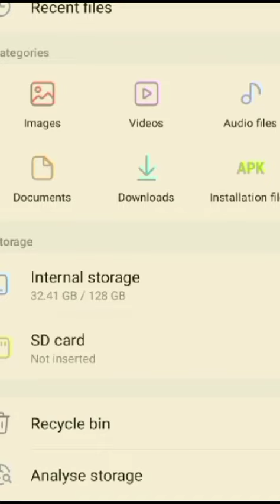# shorts#whatsappstatus parpathu#feedviral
inthis video whatsap status simpla parpathu eappati in tamil